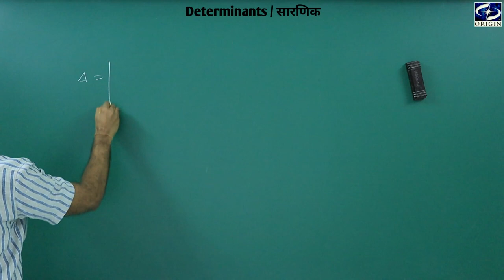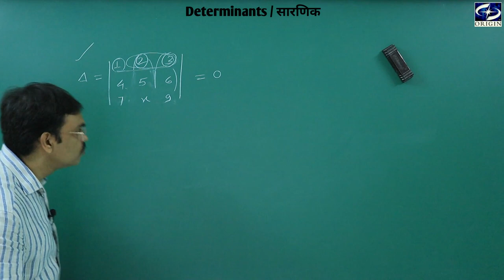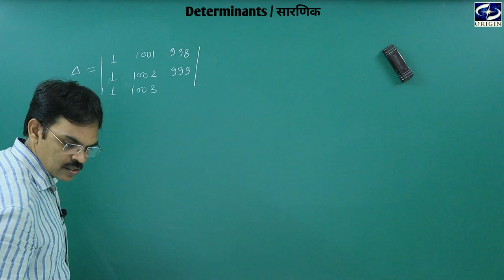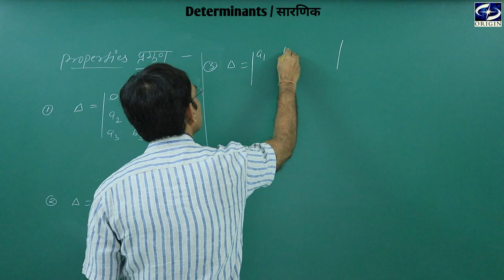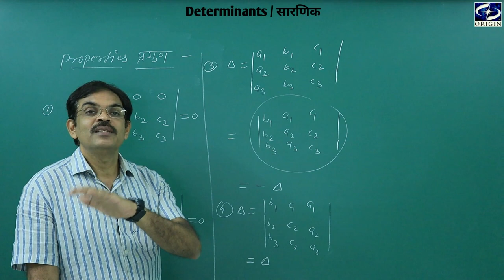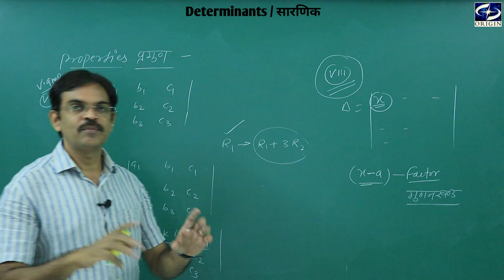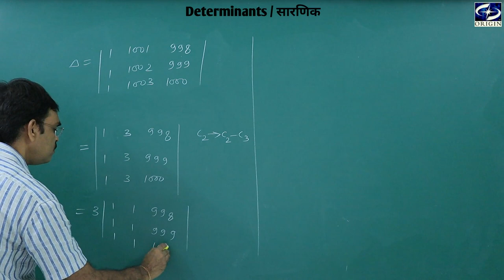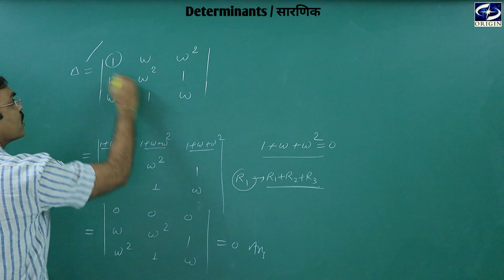Determinants / सारणिक - 2 Mathematics - XII / IIT-JEE ।। English / Hindi Medium by - J.P. Sir